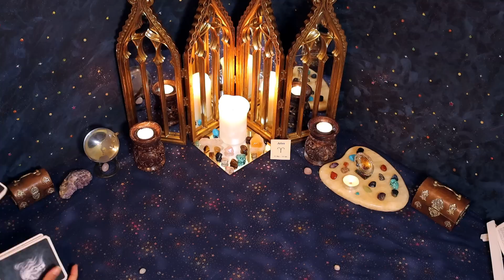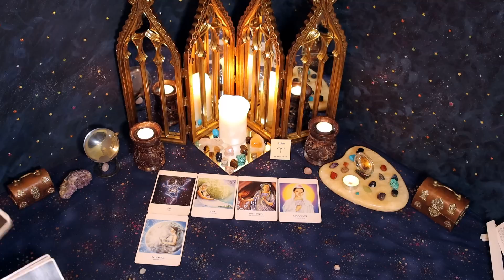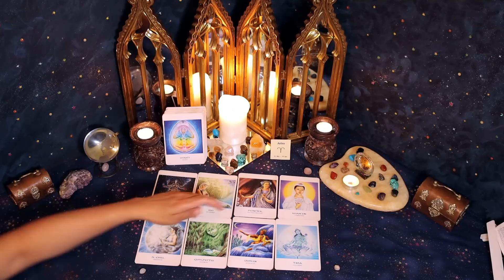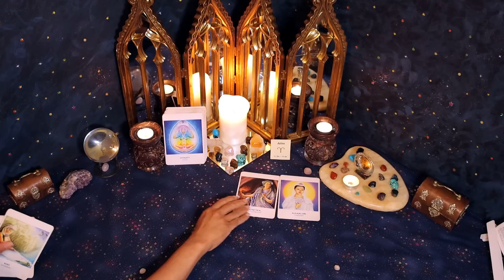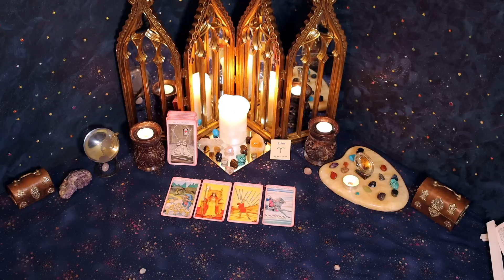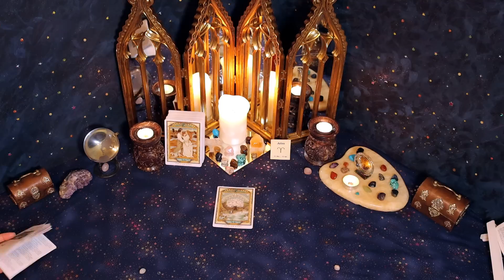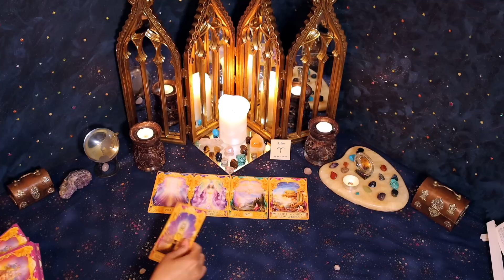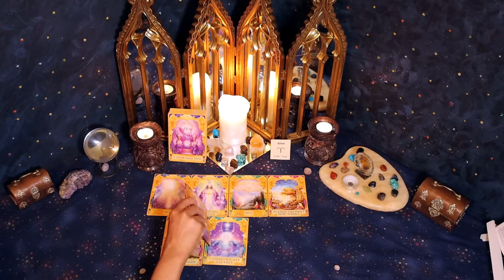Aries (October 16th - 31st) I feel nervous around you & have deep emotions & feelings for you!